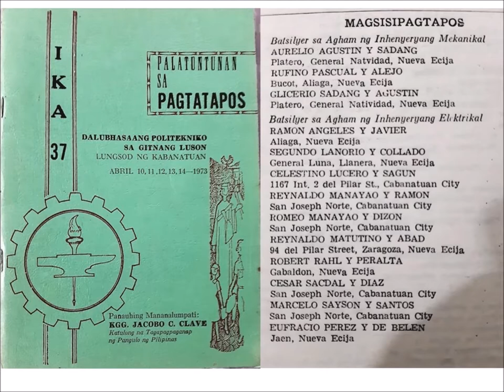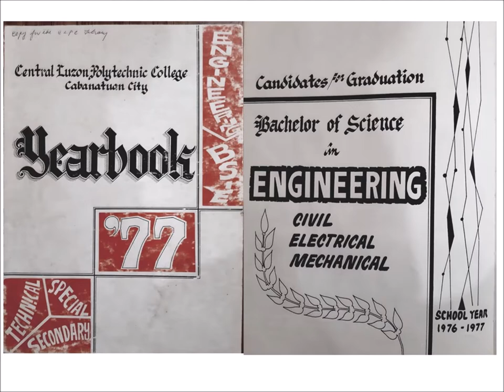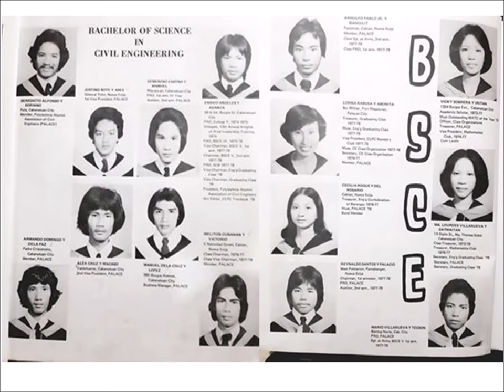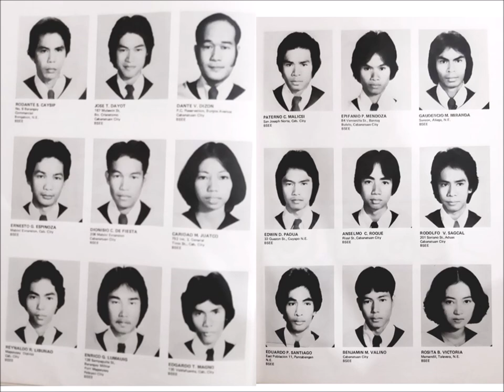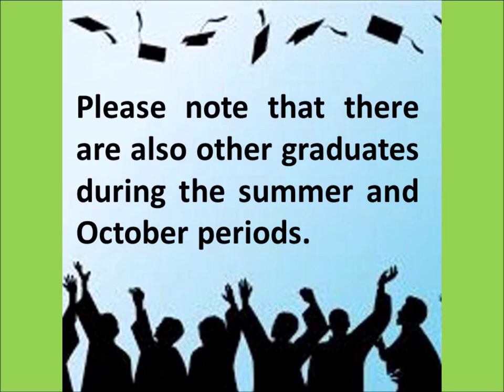Graduates Movie Clip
Graduates of Central Luzon Polytechnic College from 1973 to 1979.